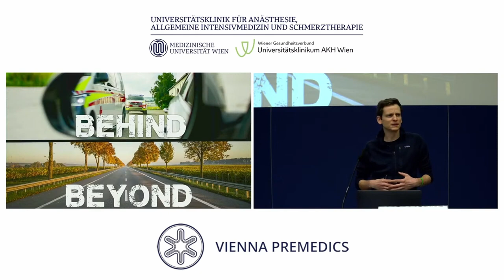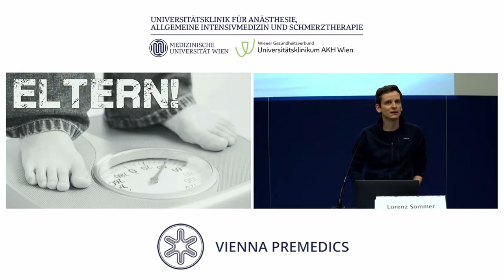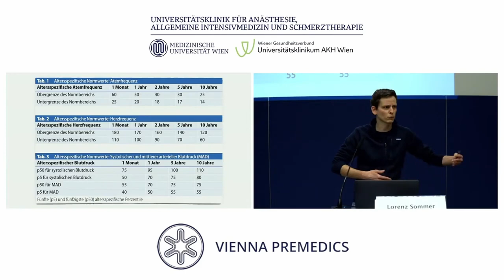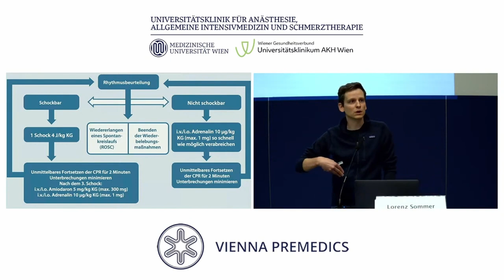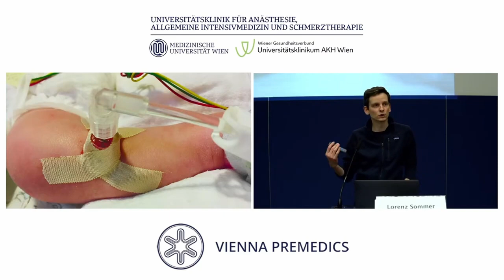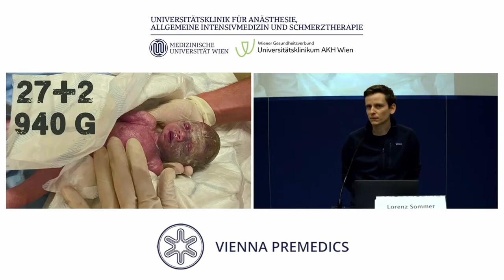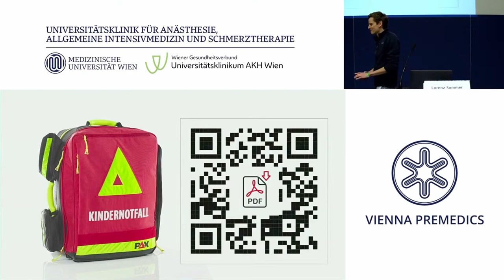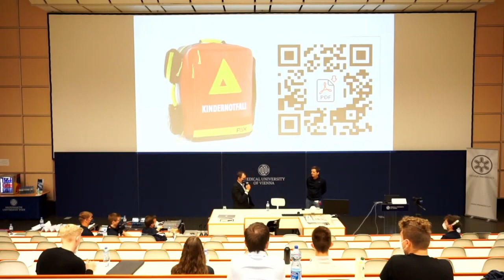4. Wiener Notarzttage | Dr. Lorenz Sommer: Beyhind & Behond the Guidelines: Kinder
Aufgenommen an den 4. Wiener Notarzttagen am 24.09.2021 als Kooperation der Universitätsklinik für Anästhesie, Allgemeine Intensivmedizin und Schmerztherapie mit den Vienna Premedics.